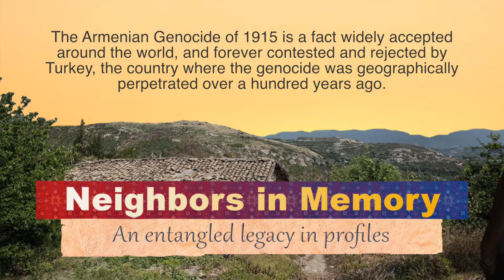Introduction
This video is the Introduction to the Neighbors in Memory documentary project